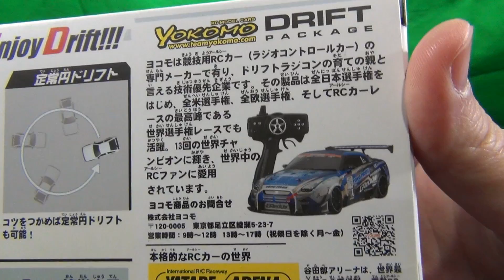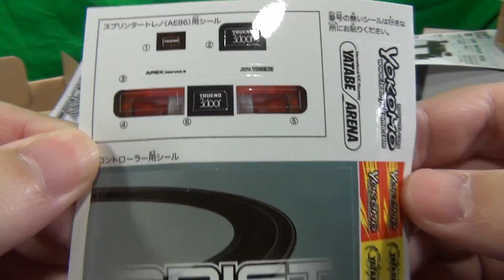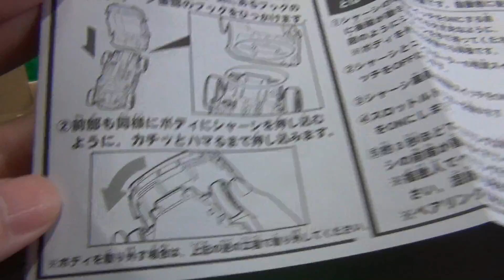小さくてもグイグイ走る！ ドリフトパッケージナノ 05 トヨタ スプリンタートレノ(AE86)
ドリフトパッケージナノ 05 トヨタ スプリンタートレノ(AE86) ハイテックツートンの紹介動画です。